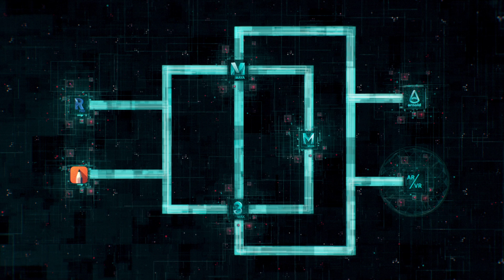Autodesk Media and Entertainment Collection Intro video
or simply chat with us.